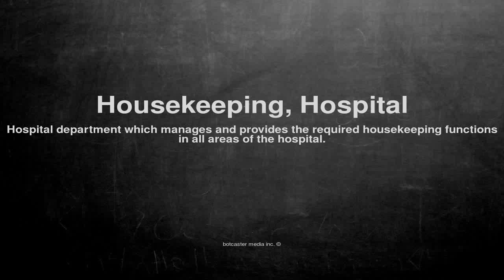Medical vocabulary: What does Housekeeping, Hospital mean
What does Housekeeping, Hospital mean in English?